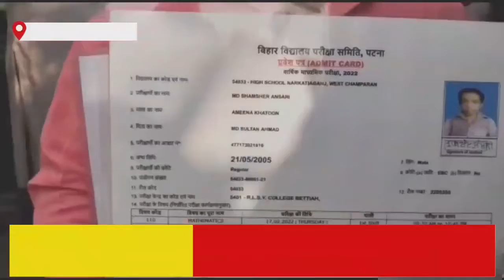छोटा कद बड़ा हौसला.. बिहार में जब मैट्रिक की परीक्षा देने सेंटर पहुंचा बौना, बन गया आकर्षण का केंद्र